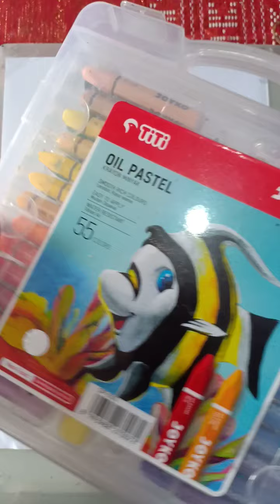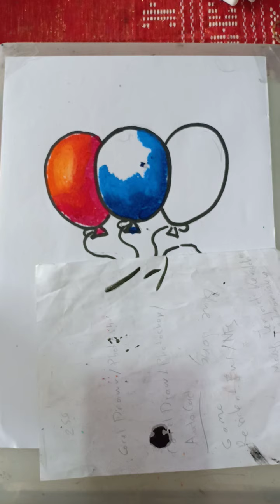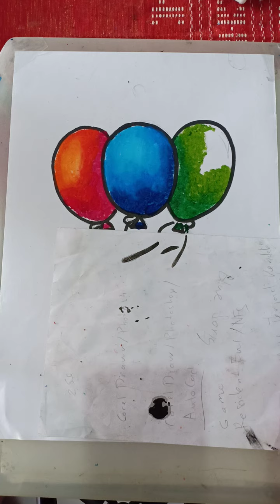Cara menggambar anak kecil memegang balon untuk anak tk /sd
Menggambar untuk pemula( anak2)
, Alat yg digunakanCrayon 55 warna, pensil kaca